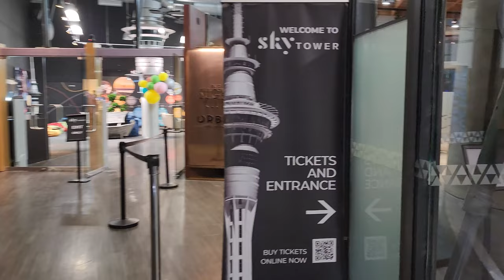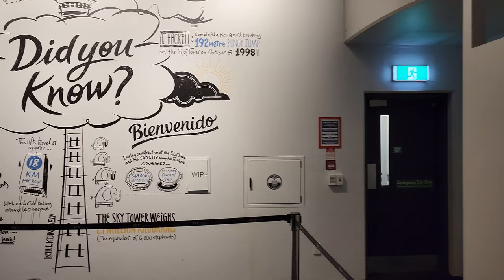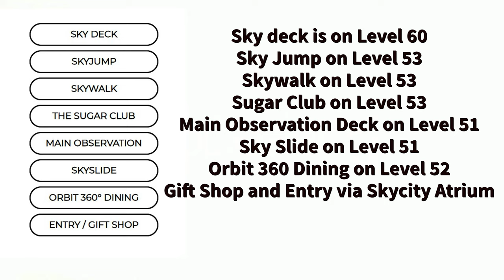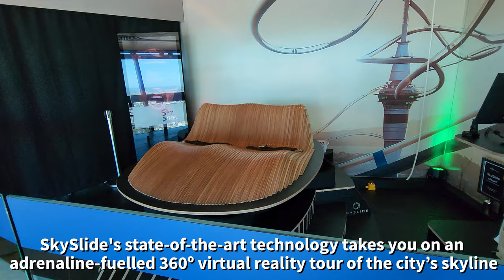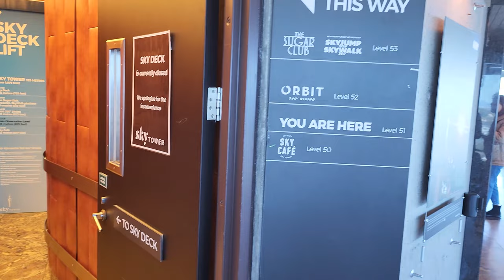Auckland Sky Tower Panoramic 360˚ views